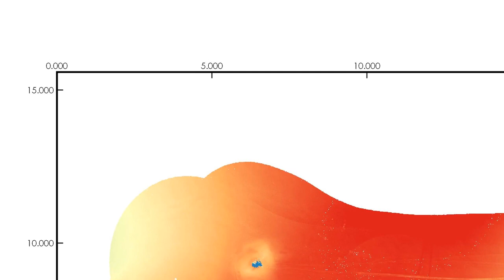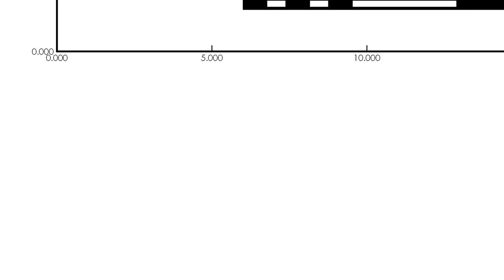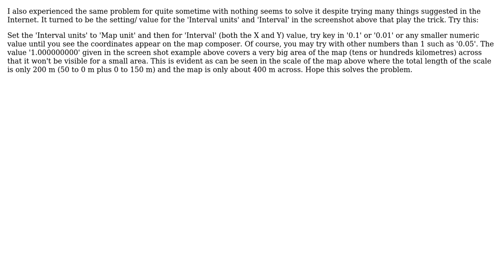GIS: QGIS Map Composer has wrong coordinates (2 Solutions!!)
GIS: QGIS Map Composer has wrong coordinates

With thanks & praise to God, and with thanks to the many people who have made this project possible! | Content (except music & images) licensed under CC BY-SA | Music | Images & others | With thanks to user Zaharil user PolyGeo user mtreg user jhc and the Stack Exchange Network Trademarks are property of their respective owners. You are responsible for your own actions.